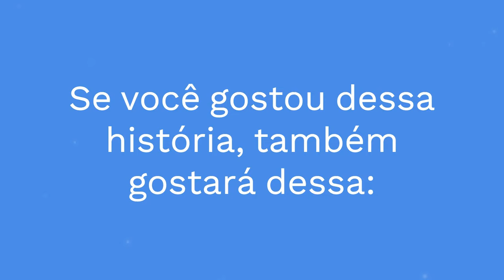♥ REJEITADA PELO VIÚVO RICO | HISTÓRIA DE AMOR MARI MENDES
♥Assine Kindle Ulimited - Grátis por 30 Dias (Experimente!) Você pode ler milhares de livros gratuitos a vontade! ♥ CLICAR AQUI ➞
✿Histórias escritas e criadas pela autora Mari e Matheus Mendes
Proibido a reprodução total ou parcial desta obra, sem a autorização expressa dos autores. Esta é uma obra de ficção. Nomes, personagens, lugares e acontecimentos descritos são produtos da imaginação do autor. Qualquer semelhança com nomes, datas e acontecimentos reais é mera coincidência.
♥ Spotify: Histórias de Amor ♥
👇Mari Mendes Cast Contos
♥ CANAL MARI MENDES | Histórias de Amor | Dicas de Livros | Audiobooks ♥
Falar com Mari ou Matheus Mendes